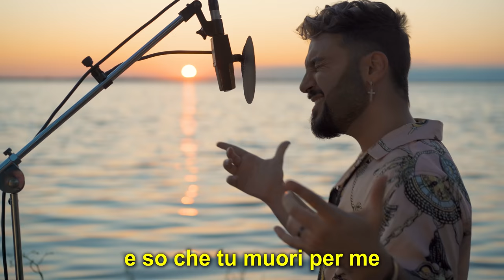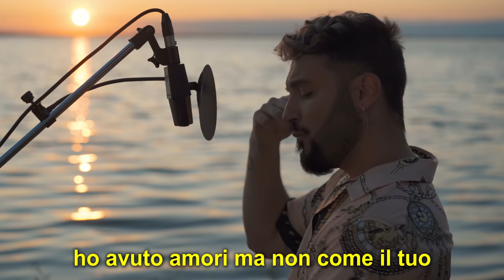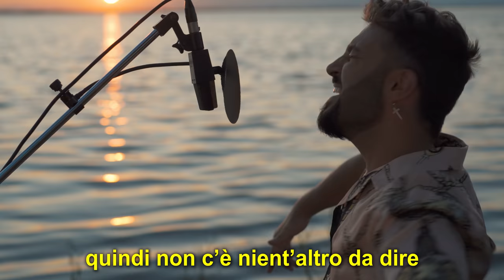LOCO 🇮🇹 in ITALIANO (Stefano Germanotta)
TESTO/LYRIC

sono pazzo se lo fai muovere
così sopra di me
prendilo adesso che
ti voglio sentire

lo sai che io muoio per te
e so che tu muori per me
quindi non c’è nient’altro da dire

forte sopra di me
prendilo adesso che
ti voglio sentire

quando stavi ballando
io ti stavo guardando
noi che bevendo tanto
ci stavamo innamorando

quando stavi ballando
ci stavamo innamorando

io so che succede
il tuo sguardo dice che mi vuole
mio dio che lo muove bene!
sali con me nella Mercedes
se vado torno da te
questo prima del weekend
perché il fine settimana stai con me

yeah-yeah perché sei la mia bebé
yeah-yeah lo faremo fino alle 3
lei che lo muove bene, io sto per impazzire
ho avuto amori ma non come il tuo nessuno è come te

lei che lo muove bene
io sto per impazzire
ho avuto amori ma non come il tuo

quando stavi ballando
ci stavamo innamorando

quando stavi ballando
ci stavamo innamorando

prendilo adesso che
ti voglio sentire

prendilo adesso che
ti voglio sentire

LOCO 🇮🇹 in ITALIANO (Stefano Germanotta)  @Justin Quiles   @ChimbalaHD   @Zion & Lennox